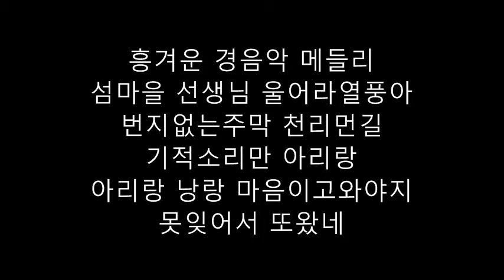흥겨운 경음악 메들리&섬마을 선생님 외8곡